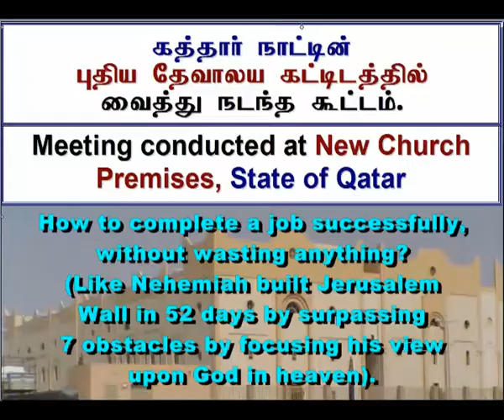2009 09 22 Mng, எதையும் வீணாக்காமல் ஒரு வேலையை வெற்றிகரமாக செய்துமுடிப்பது எப்படி? Part 2 of 2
போதகர் ரெத்தினம் பால்
How to complete a job successfully without wasting anything?  Part 2 of 2
Like Nehemiah built Jerusalem Wall in 52 days by surpassing 7 hindrances or obstacles by focusing his view upon God in heaven - message to youngsters by Pastor I. Rethnam Paul of Tirunelveli Fort of Praise Church.  Pastor encouraged the attendees saying, “You can too successfully execute the job you are engaged in, within 52 (fifty two) days from the day of hearing this message, whether Personal, Company or Church related”